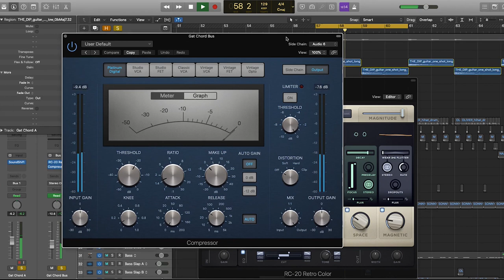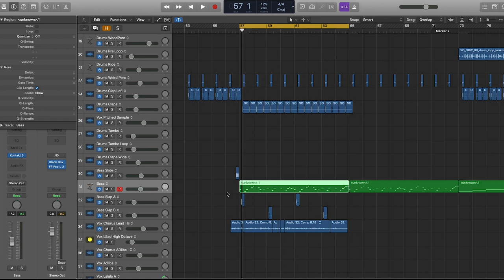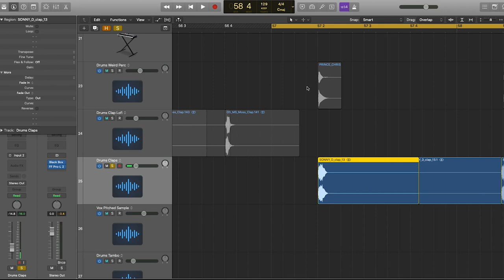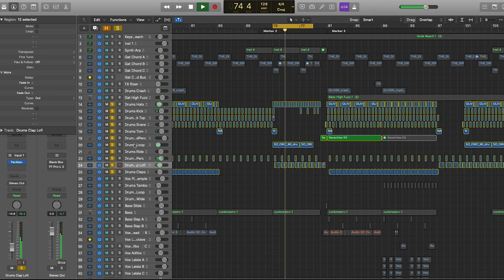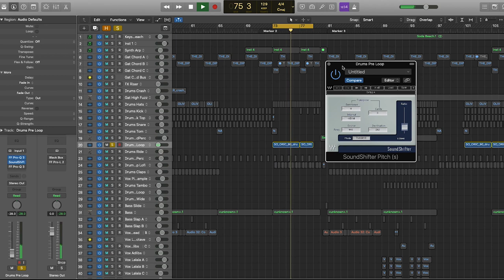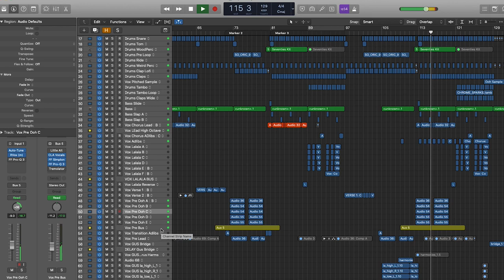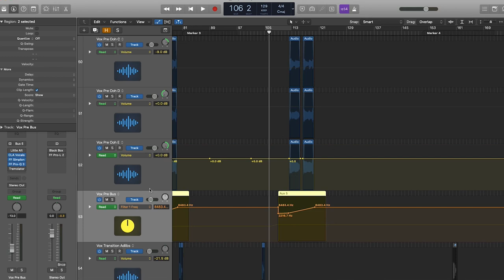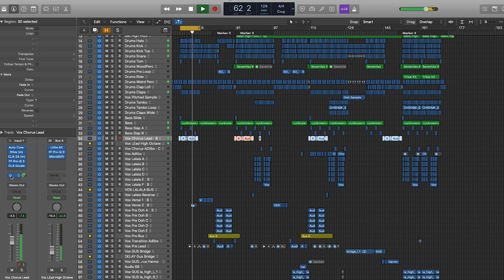Josh Fountain AMPS "Supalonely" Workshop.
Producer Josh Fountain discussing the writing, creation and production of the BENEE song "SUPALONELY" at the Aotearoa Music Producer Series (AMPS) at Roundhead Studios in Auckland in October 2020.